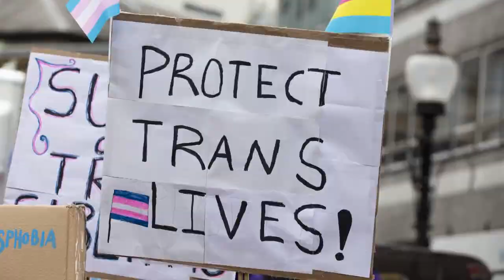When is the city of Greensboro's Pride Festival?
The non-profit, Alternative Resources of the Triad (A.R.T.), holds the event in October to allow for more participation from local college students.